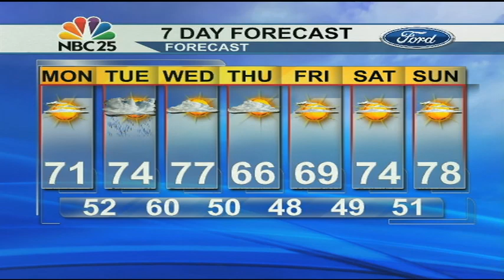Spring warmth this week!